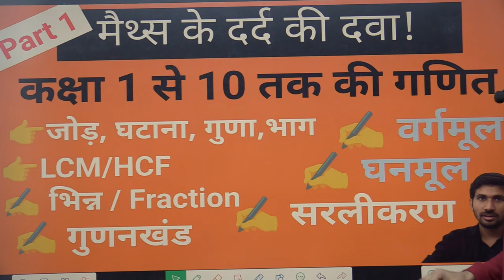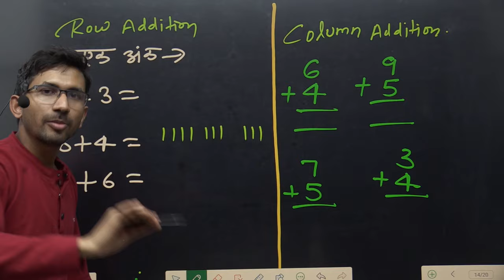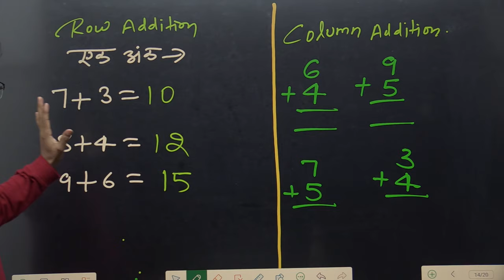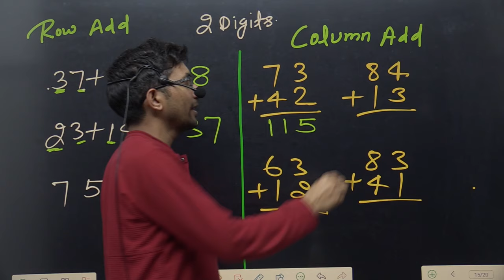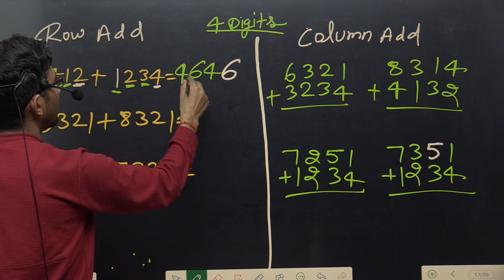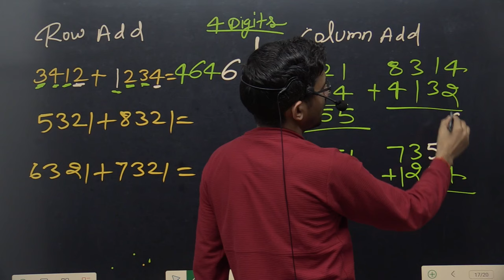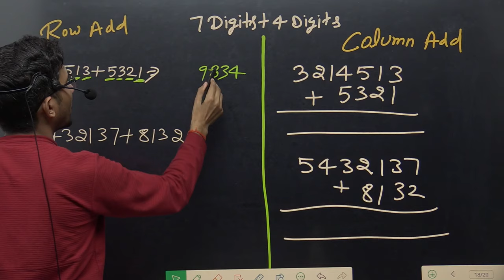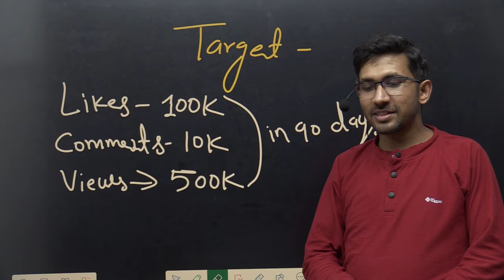Part 1 | Basic Maths for Weak Students | Zero Level Maths | Free Coaching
In this video you can learn Maths from beginning,

pvr study zero level math,
zero level se maths,
math zero level se kaise sikhe,
basic maths in hindi,